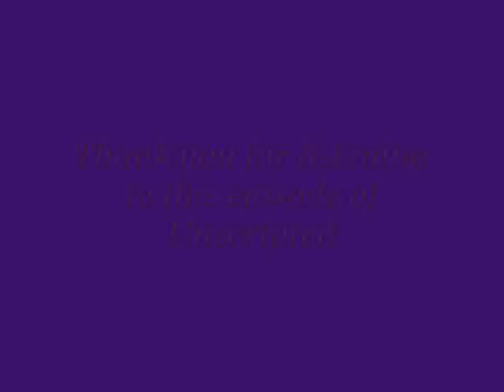Episode Seven April 16th and 17th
My Iowa's Talk show "Unscripted" - Episode Five -Speakers, Joel and Amanda